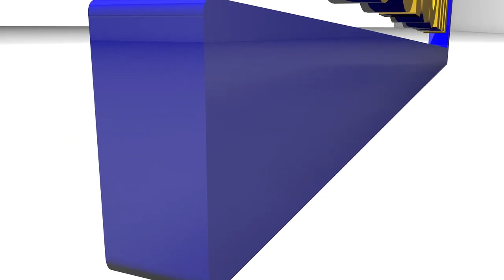Gamou 2019 :le Porte parole Mbacké Gadji livre le Message du khalif serigne Dame gadji